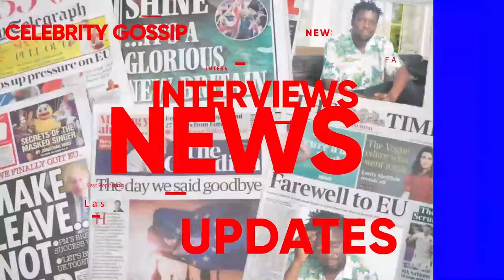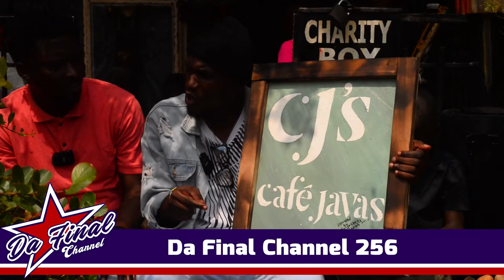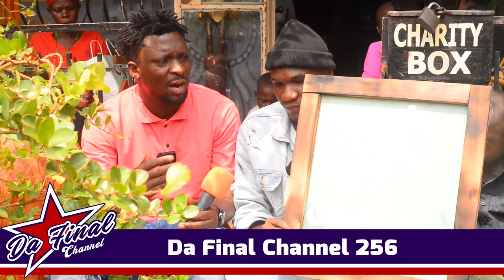ESSANYU: CAFE JAVAS EKIKOLEDDE ABAANA KU RABONGO CHARITY FOUNDATION . HUNGER FREE X-MAS CAMPAIN